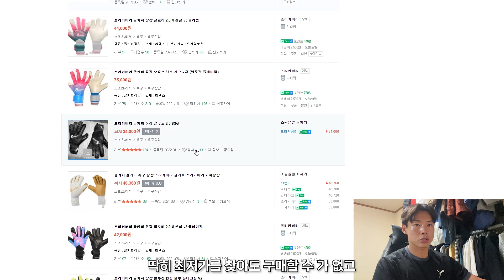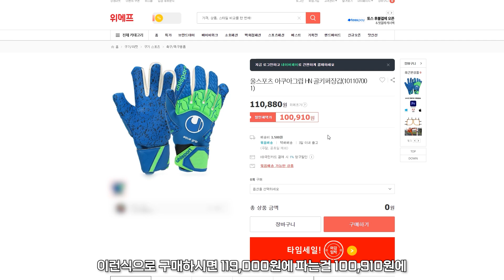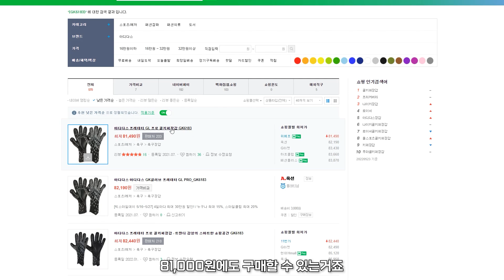이것만 알아도 골키퍼장갑 더 저렴하게 살 수 있습니다 장갑 싸게 사는 꿀팁!🧤